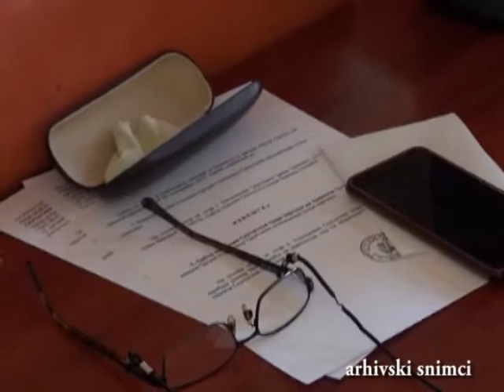Vesti 11 03 2020